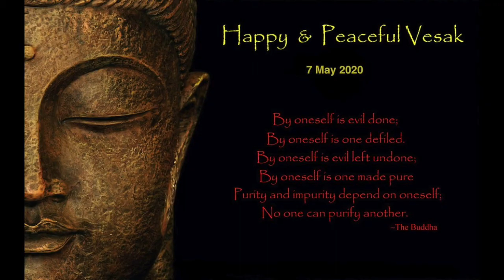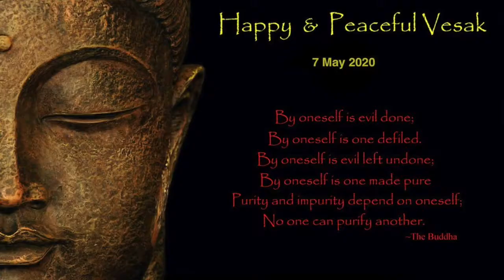ਪੰਜਾਬੀ ਵਿਚ ਭਗਵਾਨ ਬੁੱਧ ਕੇ ਜਨਮ ਦਿਨ ਦੀ ਲੱਖ ਲੱਖ ਵਧਾਈ - ਰਜਨੀ ਸਹੋਤਾ ਪੰਜਾ||Team Twenty Two|सुधीर राज सिंह